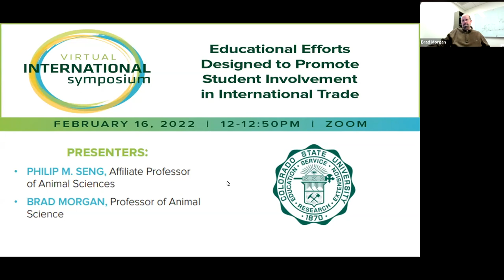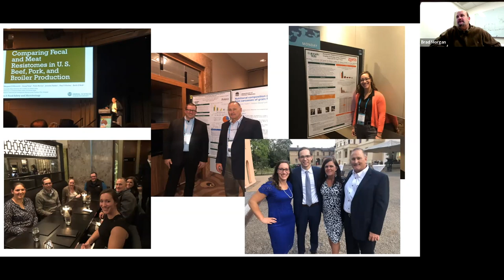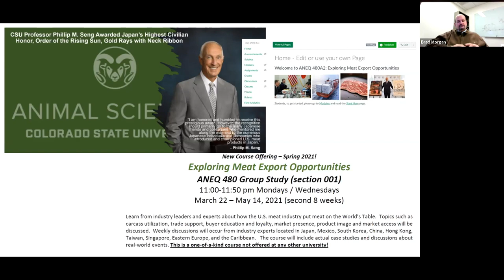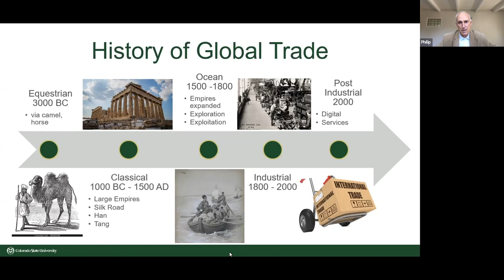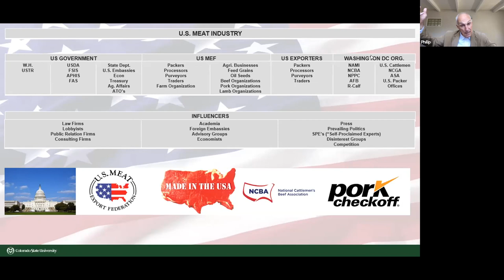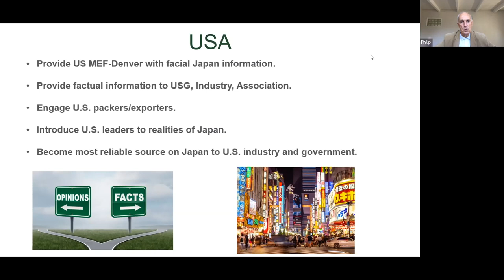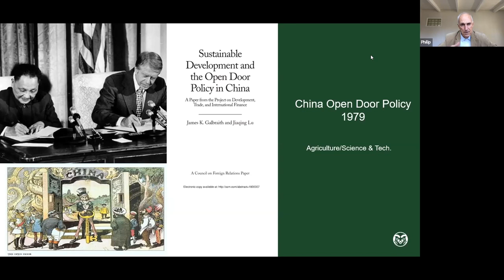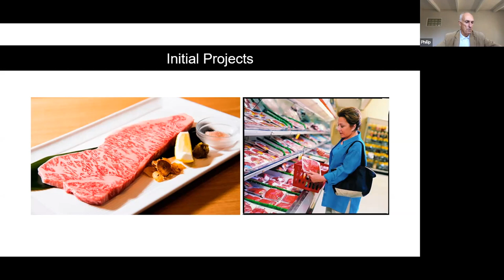Educational Efforts Designed to Promote Student Involvement in International Trade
Last semester Colorado State University (CSU) initiated a very unique class that undergraduate and graduate students really got engaged with and thoroughly enjoyed. These students got to learn from industry leaders and experts about how the U.S. meat industry put meat on the world’s table. Topics such as carcass utilization, trade support, buyer education and loyalty, market presence, product image, crises management, and market access were discussed. Weekly discussions occurred with industry experts located in Japan, Mexico, South Korea, China, Hong Kong, Taiwan, Singapore, Eastern Europe, and the Caribbean. The course included actual case studies and discussions about real-world events. This is a one-of-a-kind course not offered at any other university!

PRESENTER BIOS

Philip M. Seng oversaw the U.S. Meat Export Federation (USMEF) operations worldwide, providing direction for USMEF strategies and priorities in international programs, research, technical services, industry relations and global communications. He also served as the spokesman for USMEF and other exporting interests to government and private entities regarding international trade and foreign market development issues related to U.S. red meat products. Additionally, Seng served on the President’s Agricultural Policy Advisory Council in Washington, D.C. Seng has also been active in several industry-related organizations, including being the only American ever to serve as president of the International Meat Secretariat. In 2009, Seng was one of 21 charter members inducted into the Meat Industry Hall of Fame. His marketing strategies and approach in Asian markets have received critical acclaim within the international business community, and USMEF’s tactics served as a case study in the Harvard University Business School.

Brad Morgan, Professor of Animal Sciences, Colorado State University

Brad Morgan’s research and expertise in meat tenderness and color is known nationally and internationally. Morgan has attracted over $14.5 million in extramural funding, published over 90 journal articles, given over 1,500 invited presentations, and conducted research in 29 countries. He has received numerous research and teaching awards, including the Outstanding Teaching Award from the American Meat Science Association along with the Outstanding Scientist in the Division of Agriculture at Oklahoma State University. Morgan is a past-president of the American Meat Science Association and was the senior director of Protein for the Performance Food Group (PFG) that delivered more than 125,000 food and food-related products to 85,000 customer locations daily. Recently, Morgan rejoined the Animal Science faculty at Colorado State University.